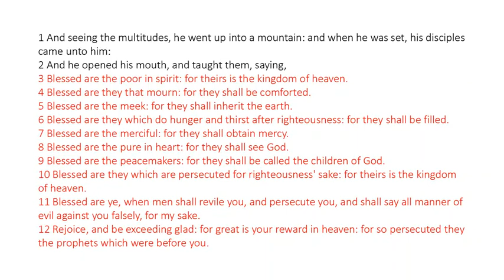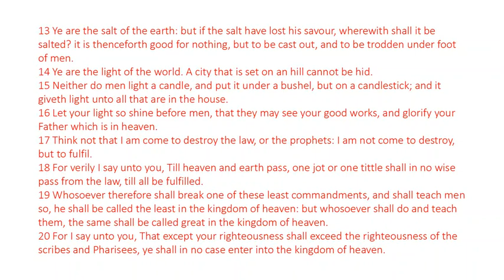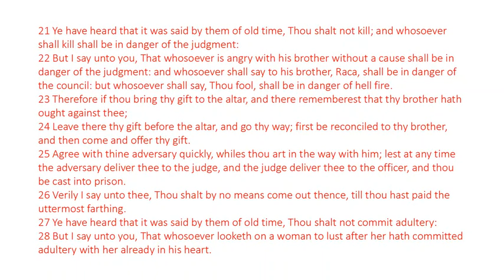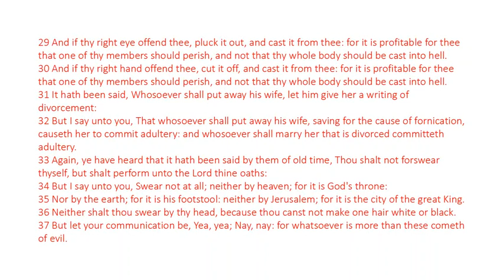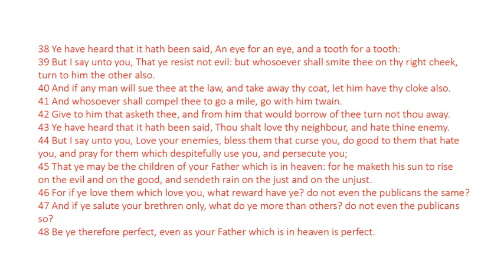Matthew 5 - King James Bible - Read Along Audio